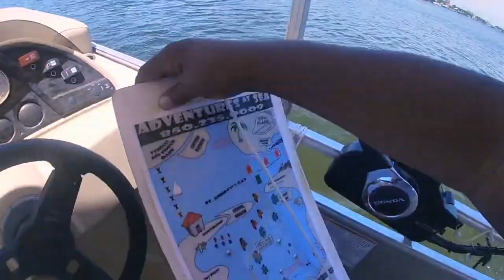PANAMA CITY BEACH PT 1| TRAVEL VLOG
My name is Knadijah I am 25 years young! lol and I have just been accepted into Prime Trucking School! I wanted to take you guys on this Journey with me from the first day I leave for training to the first time I upgrade to get my own truck! I want to give you guys real time progress and motivate anyone who wants to enter the trucking business no matter if you are male or especially a Queen! I am going to be a Solo OTR driver and Drive Refrigerated, so come along with me to get a front row seat into the life of a African American Female Truck Driver!